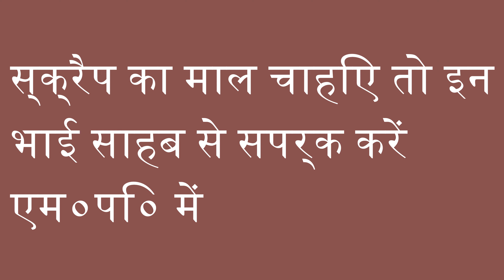Aaj ka Delhi Scap Market Update by Rizwan Safi | Aluminium | Copper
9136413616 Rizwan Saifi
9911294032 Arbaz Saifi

30 Futa Road Hindan Vihar Ghaziabad 201004